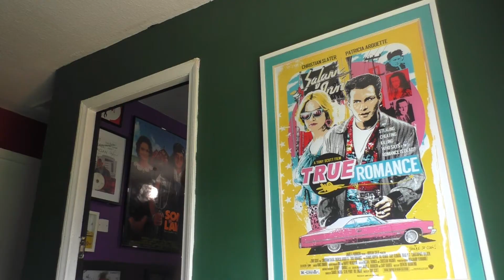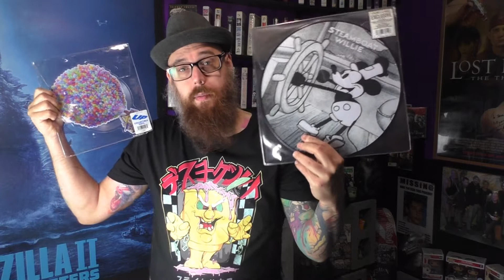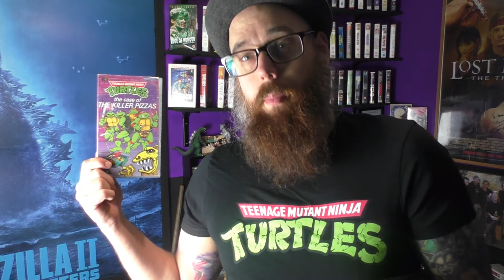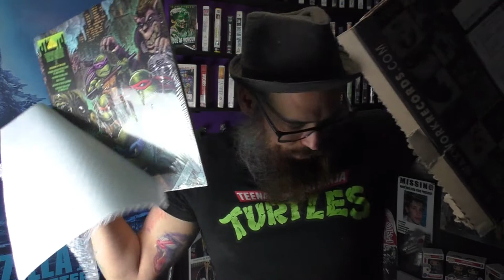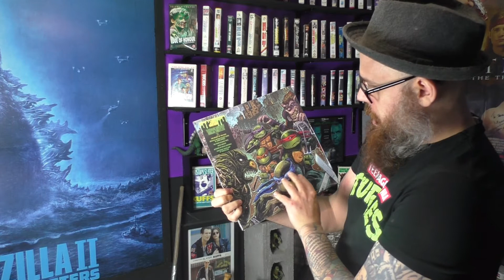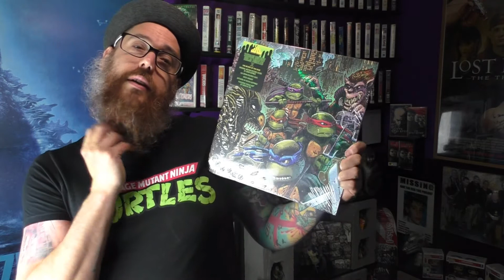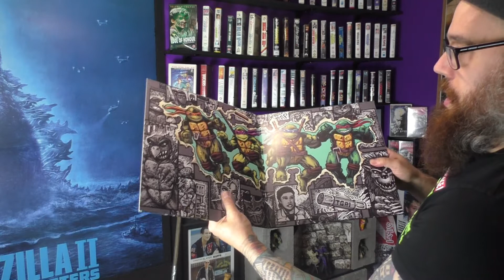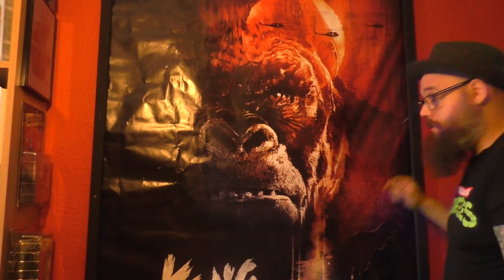Teenage Mutant Ninja Turtles 2 The Secret Of The Ooze Waxwork Vinyl Unboxing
Wacky new video for the brand new vinyl